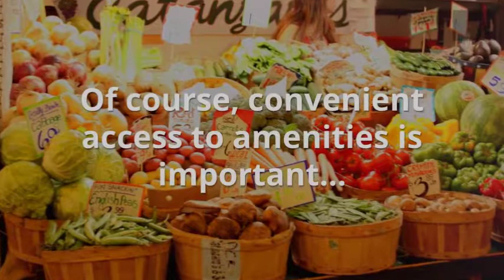Renovated 2 Bedroom Condo - Coming Soon to West End Vancouver BC - by Lori Pettigrew Alan Yasin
⭐ ⭐ COMING SOON⭐ ⭐ Beautifully Renovated 2 Bed 2 Bath Condo in West End Vancouver! Walker’s paradise - 98 Walk Score.

1074 sqft, great outdoor space and insuite storage, 2 secure parking. Fabulous amenities in the building. Solid Rainscreened building with lots of updates. This is the home you've been waiting for!
📌 Click link to Receive all the Details, Photos, Price OR Share Post with friends who might be interested

Lori Pettigrew & Alan Yasin
REALTORS® at Dexter Realty